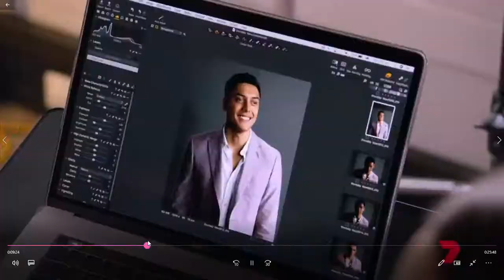spit it out prgs 3